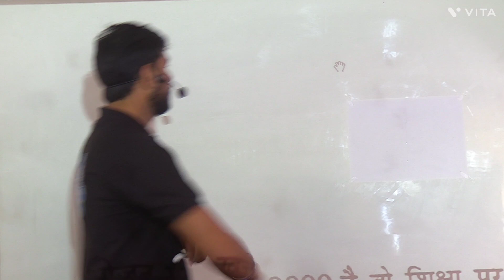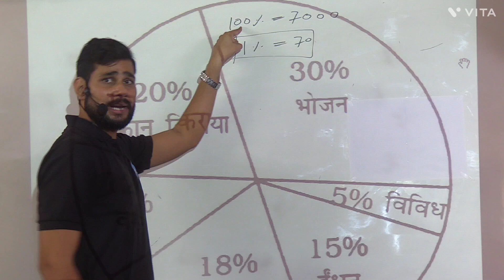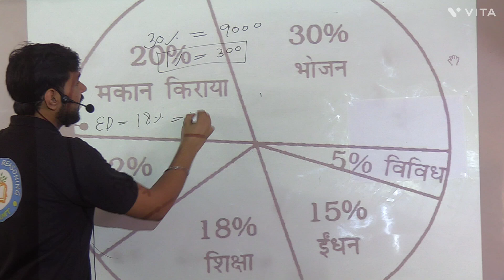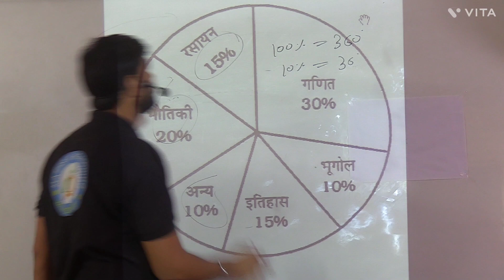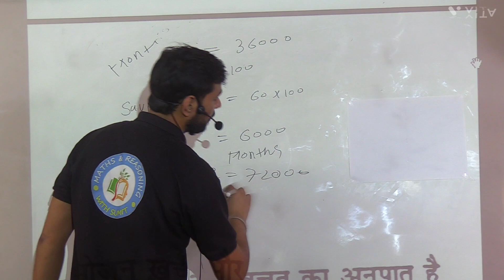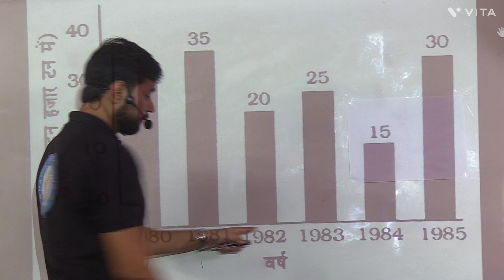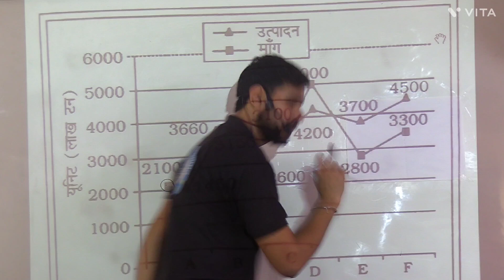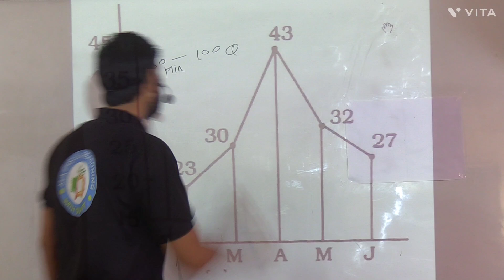UPSSSC PET 2022 में 20 नंबर पक्के करने के लिए पाई चार्ट और ग्राफ || BY SUMIT BHAIYA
Sumit Bhaiya Having 6 year+ experience of teaching and also cracked many of competitive exam and recently he cracked UP SUB INSPECTOR  and SUB INSPECTOR CONFIDENTIAL in open category.

Sumit Bhaiya ( Daroga Ji) from now onwards taking initiative for online videos for you guys. Go and learn from home. we will provide all content in our YouTube channel.